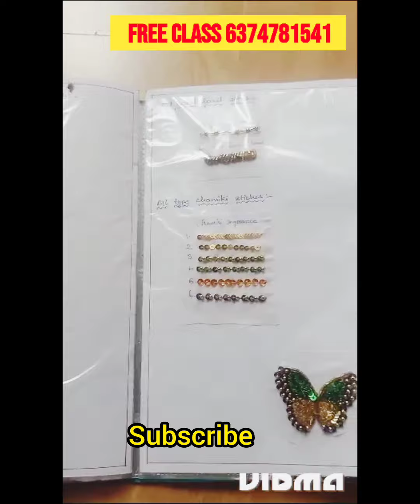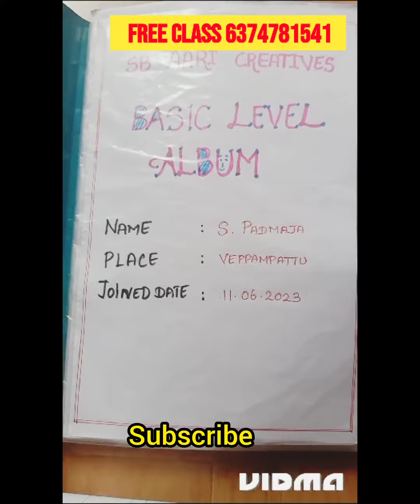my student work👌👌👌👌👌free aari class sb aari creatives